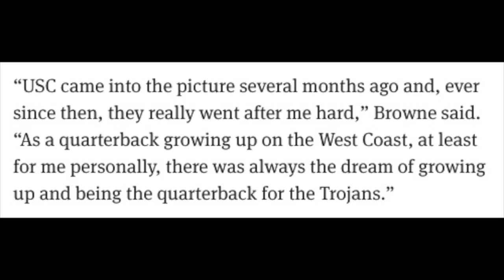What Happened to the #1 QB in the Class of 2013? (Max Browne)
Max Browne was a 5* quarterback recruit coming out go high school and he took his talents to USC. While he was a Trojan, he experienced a ton of setbacks and never really lived up to the hype. He transferred to Pittsburgh to finish his career, but it ended early by injury. He may not have panned out, but he has the right attitude and we can all learn from him. This is about what happened to Max Browne. Enjoy